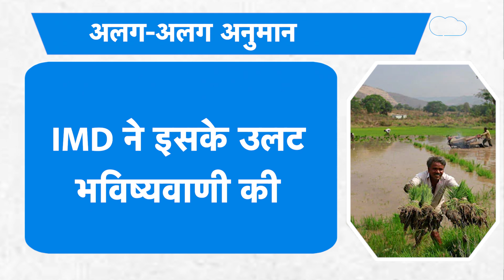IMD Predicts Monsoon | बारिश की भविष्यवाणी पर छिड़ गया संग्राम! | BIZ Tak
IMD Predicts ‘Normal’ Monsoon for Fifth Consecutive Year! 2023's Seasonal Rain to be 96% of Long-Term Average